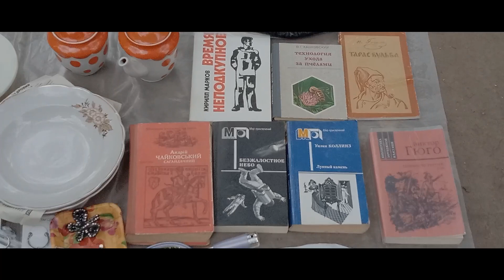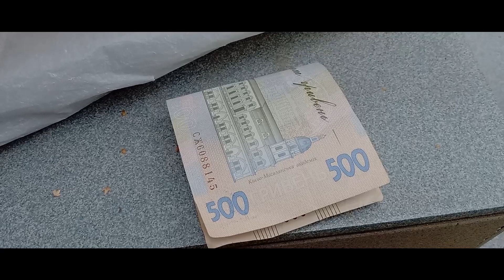Запорожье сегодня. Праздник Покрава Пресвятой Богородицы Поездка на Хортицу и обратно.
Выражаю огромную благодарность  Dmytru Vynokurovu за его поддержку моего видео канала.
И ещё моему патрону  Dmitry тоже огромная благодарность.
И карта Приват банка 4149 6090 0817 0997.